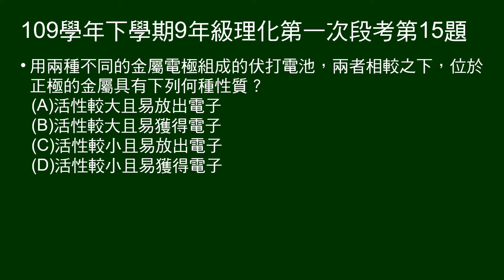109學年下9年級理化一段第15題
伏打電池，位於正極的金屬具有下列何種性質？